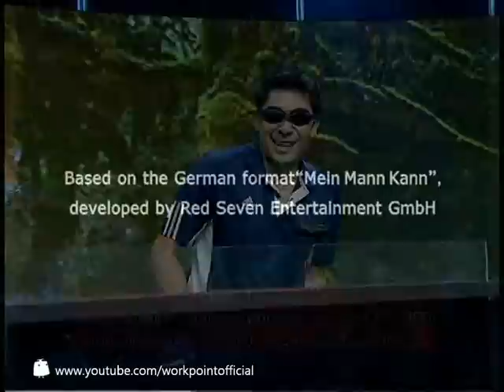My Man Can 18 มี.ค. 56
พบกับรายการ My man can ได้ทางโมเดิร์นไนน์ทีวี
ทุกวันจันทร์-อังคาร ตั้งแต่เวลา 18:00 ถึง 19:00 น.